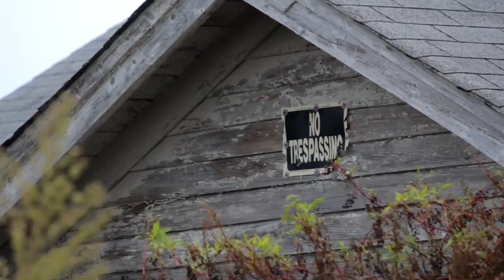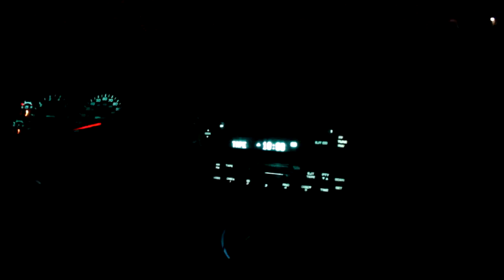VLOG: LUKE WHITE TWERKS IN DAISY DUCK COSTUME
Video clips of the past weeks.
(High School Senior Life)

He Man Volleyball
Boiling Springs football game
Halloween
Me talking in an Asian accent
My niece and nephew
+More